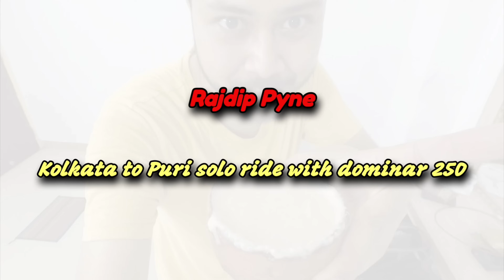Kolkata to Puri solo ride with Dominar 250 | EP1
❤️😀❤️ নর নারী গনssss ❤️😀❤️
আমি Rajdip Pyne আমার vlog channel এ তোমাদের welcome!

1 Subscription & Like will help me to grow.